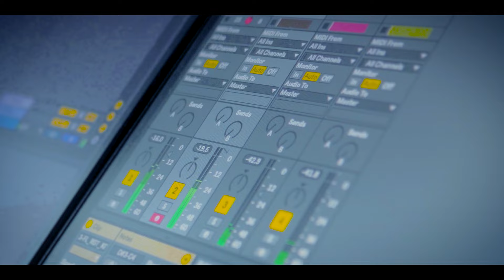(OB-43) After Update Sensitivity Setting Free Fire || Free Fire New Sensitivity Setting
2023 auto headshot sensitivity setting
free fire headshot setting
free fire headshot setting after update
ob43 update sensitivity setting
ob43 update auto headshot sensitivity
ob43 headshot sensitivity setting
ob43 new Headshot setting

After OB43 Update Secret Auto Headshot Sensitivity Setting For Free Fire Max / Best Sensitivity

best sensitivity free fire max
free fire max best sensitivity settings
new sensitivity free fire max new update sensitivity for free fire max